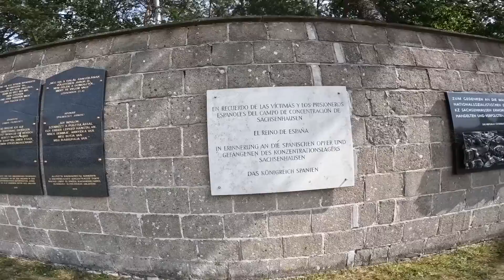Бездомное лето 2023-го. Серия 4. Бичтуризм на автомобиле по Европе. | Германия, Польша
Эмигрантская душенка и безродный космополит в поисках себя, рассказывает о своих скитаниях по заграницам.

Автомобиль: kia sportage 1.6 / 2021
Камера Sony a 7 iv
Камера go pro 10
Дрон DJI mavic 3

Страны: Турция, Болгария, Сербия, Венгрия, Австрия, Чехия, Германия, Польша, Литва, Латвия, Эстония, Финляндия, Норвегия, Швеция, Дания, Лихтенштейн, Италия,

Пожертвования:
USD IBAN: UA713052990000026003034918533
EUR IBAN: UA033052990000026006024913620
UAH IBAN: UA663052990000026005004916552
По Украине на карту: 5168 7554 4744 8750 (Яна Сухая)